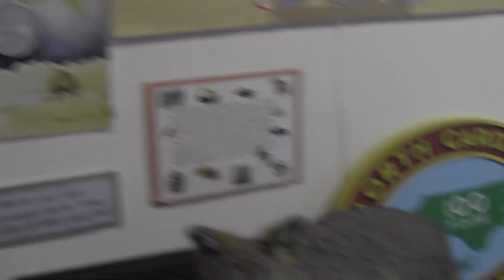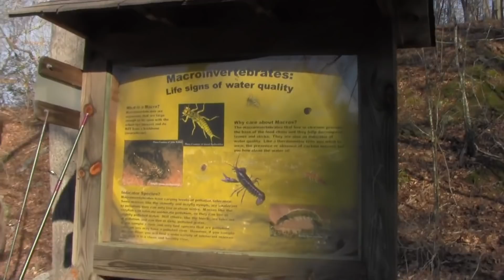Fishing at Eno River State Park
My first attempt at fishing without adult supervision.  I will definitely have to return to this state park some time soon.